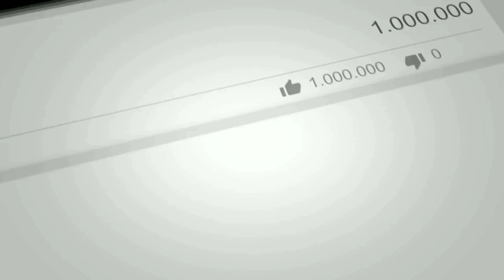Bruno Cantanhede Skill & Goal Calon Pemain Asing Persib Bandung || EDANBOLA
Hi Footballovers
kembali lagi di channel edanbola
kali ini edanbola akan memberikan sekilas skill dan goal dari seorang bruno cantanhede yang merupakan calon pemain asing persib bandung sebagai opsi apabila bruno matos tidak dapat diboyong oleh persib bandung..
bruno cantanhede merupakan topskorer di liga vietnam seperti apa aksinya?